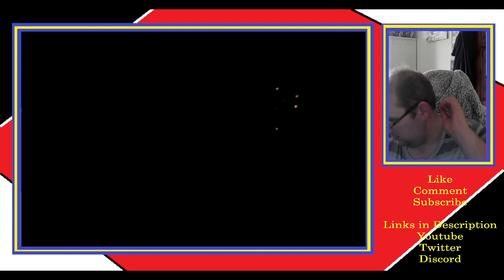Let's Play Pokemon Insurgence - Pt2 - Search for Stones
Having gotten our starter, we've got to head out on a mission with our new friend/rival to find a gift for the hero of the region, the Augur, because he's coming to town. However, while we're in the cave, we discover ourselves embroiled in a new conspiracy because it turns out there are those who would prefer the Augur not leave Telnor Town alive...

Playthrough of Pokemon Insurgence.

Links

Playlist Links.

Pokemon stuff.

Other Games.